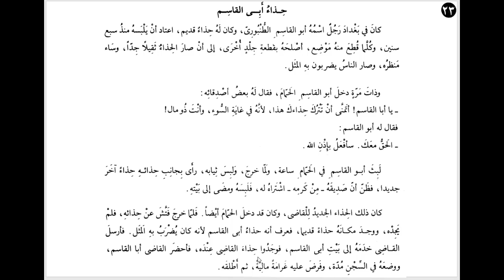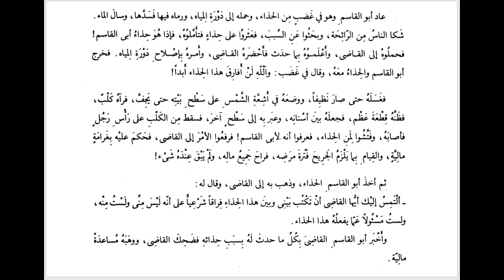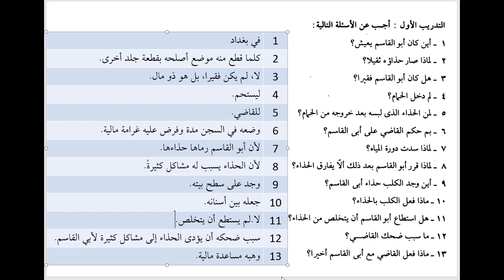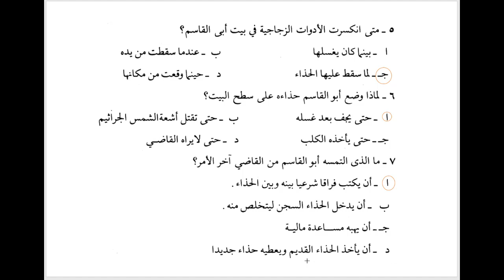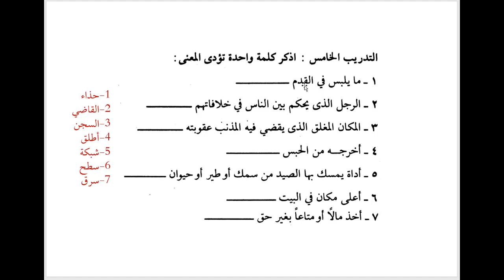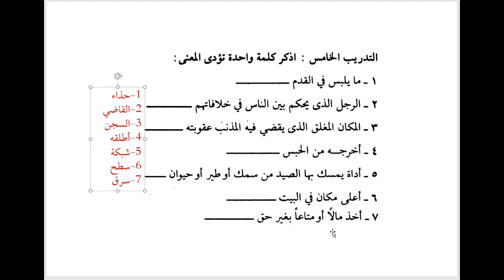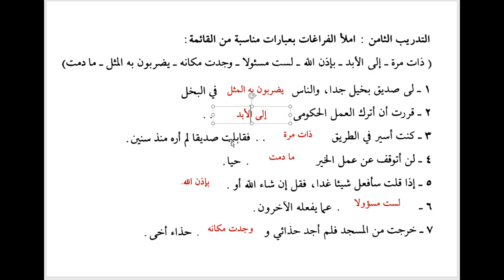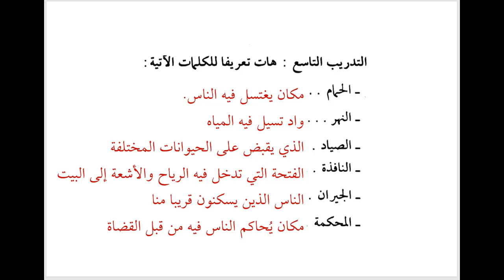EBUL KASIMIN AYAKKABISI (KIRAETÜL MÜYESSERA III- 23) ALIŞTIRMALARI ÇÖZÜMLENMİŞ DERS